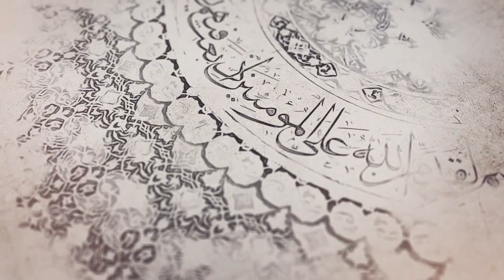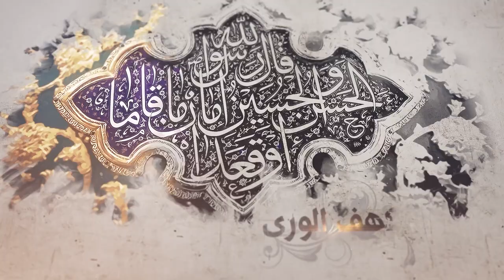47- شرح أصول الكافي - باب فرض طاعة الأئمة عليهم السلام - الحديث الأخير - السيد جعفر الحسيني الشيرازي